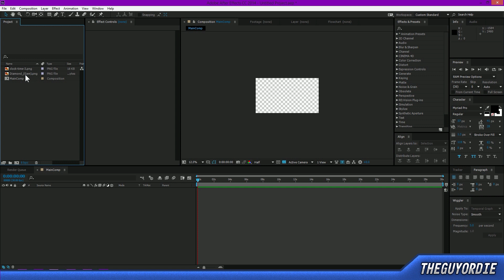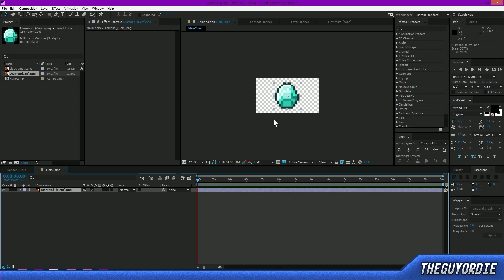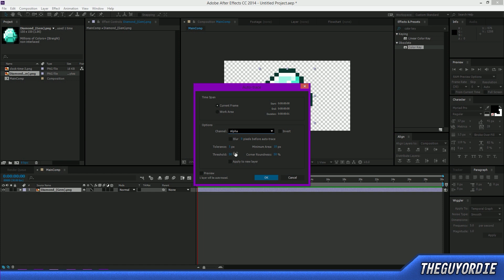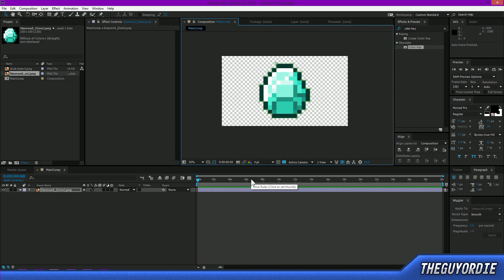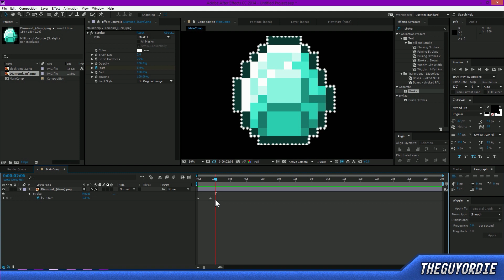[TUTORIAL] Self-Making AUTOMATIC MASKS in After Effects! Generate Masks from Layer Alpha Channel!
I am no longer uploading on this channel. All of my new uploads are Motion-Graphic Design based and on my design channel

Hello Guys and Guyettes! WELCOME. BACK. TO. ANOTHER. TUTORIAL. TUESDAY! Today, I show you all how to have After Effects generate masks automatically for you using a layer's alpha channel! This is super useful in such a variety of ways, to the point where I was absolutely dumbfounded when I found out this was a feature! Seriously, like. how have I not known about this awesome feature in After Effects?

.Texture Pack: (Not Released Yet).

╠ MUSIC ╣
.Intro: "Hold On To This Moment".
.Outro: "Skyline" by Audioscribe.

Special Thanks to YOU for Watching And
.Reading the Description! :3.